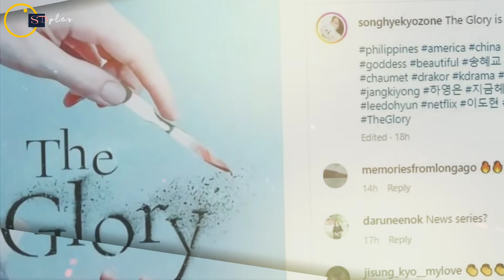Song Hye Kyo & Lee Dohyun Muncul Di Netflix,The Glory Tayang❓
berita terbaru artis Korea